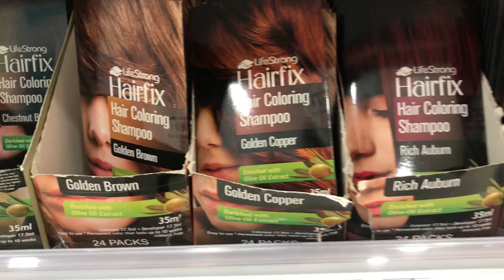Super Tipid Hair Coloring Shampoo | Result in just 30 minutes | HAIRFIX SHAMPOO | Kinch Tejana💛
Hi guys I just want to share to you my super tipid hair coloring shampoo that I've been using for almost 2 years!😍
Grabe nakatipid talaga ako since I always visited a salon before to have my desired hair color and it cost P1000-P1500 depende sa color na pinipili ko. But when I discovered this type of hair coloring shampoo hindi na talaga ako pumupunta ng salon. Ako na mismo ang nag aapply nito sa hair ko. I hope you like it my team Prettiest!!

📍Product used:
Hairfix Hair Coloring Shampoo- Ash blonde

📍Price of the product
69 pesos only

📍Editing Credits:
Intro template: Taylor Layman